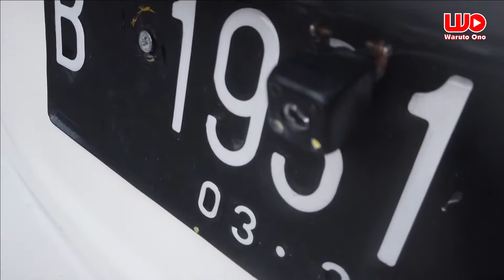Alhamduillah Terjual Lagi 1 Toyota Limo, Mobil Ex Taxi Siap Jalan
WartoYouTube Kami menjual mobil Ex Taxi Express dengan kualitas terbaik dan harga termurah. Mobil yang kami jual sudah dalam kondisi layak jalan, sudah dibersihkan semua, ganti pelek racing, double din, kamera belakang, aki baru, ban baru, kaca film ganti, sudah dicat ulang dan sudah cabut berkas (siap ganti nama ke plat hitam. Menyediakan Toyota Etios dan Toyota Vios Limo.
Silahkan hubungi saya di nomor: 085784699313

Business/Endorse:
Line: @waruto.ono

Informasi lebih lanjut hubungi kami via WhatsApp di nomor 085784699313 atau klik atau nomor 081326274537

Terima kasih